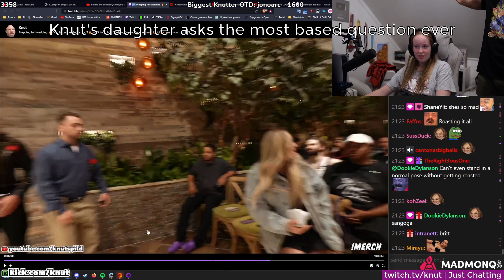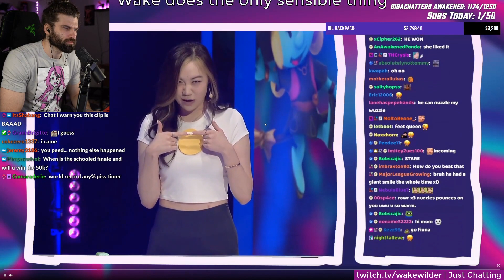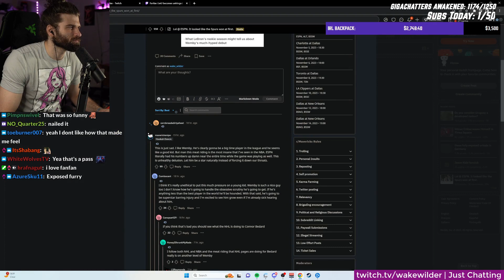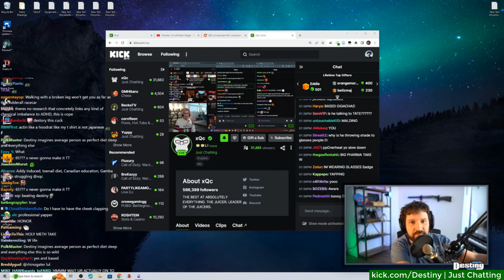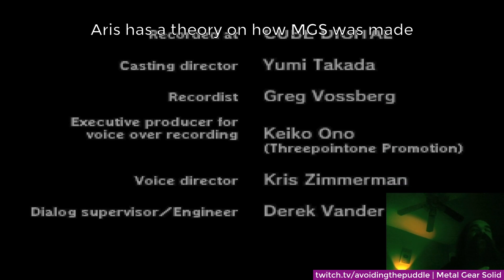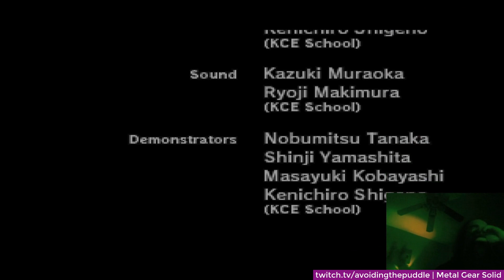Knut's daughter asks the most based question ever | Twitch FAILS Compilation